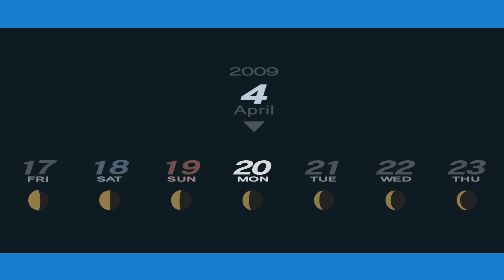Persona 3 Portable PC Gameplay | RTX 3060 Ti Ryzen 5 5600